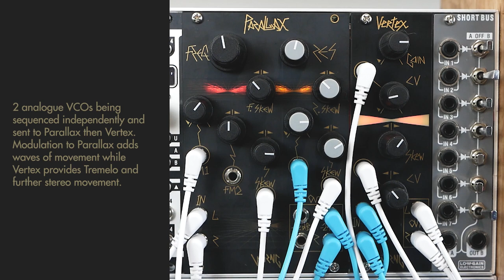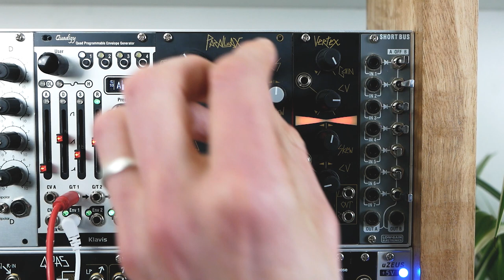Worng Electronics Parallax Stereo Low Pass Filter & Vertex Stereo VCA - In Depth Demo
Hello friends, Worng Electronics recently reached out to me for some help demoing their new modules; Parallax and Vertex, and I was quite happy to oblige. Parallax is a stereo low-pass filter based on the filter found in the Pro One synth, Vertex is a stereo VCA. Worng are very much about bringing the power of a full stereo field to Eurorack, and I can definitely get behind that!

I enjoy doing this type of thing, if you're a module company looking for video people to help spread the word and sound of your creations, feel free to reach out!